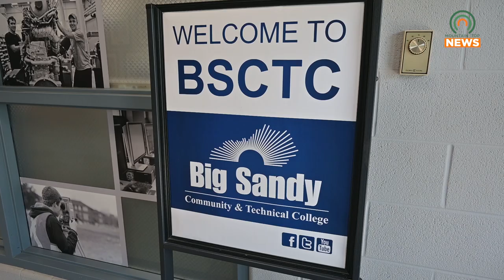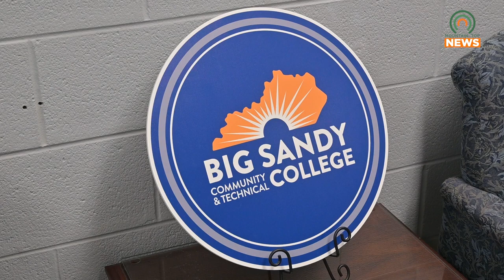BSCTC to Hold Talking Tuesdays to Help Foster a Community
Big Sandy Community & Technical College will be holding Talking Tuesdays, weekly talking sessions that allow students, faculty, and staff to interact and know what is going on.